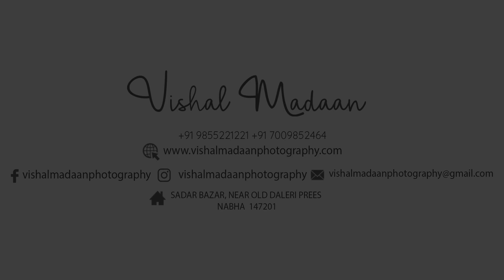BEST PRE WEDDING FILM 2022 | VISHAL & PARUL | KASAULI | VISHAL MADAAN PHOTOGRAPHY | INDIA 2022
PRE WEDDINGS / WEDDING LIPDUB / FASHION / PORTFOLIOS / PRODUCTS / AND OTHER EVENTS !!!